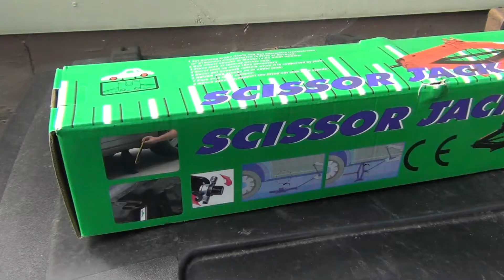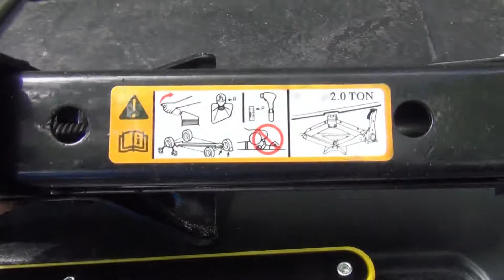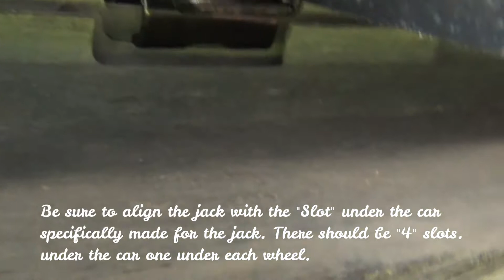How to use a 2Ton Scissor Jack with ratchet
This video explains how to use a 2 ton scissor jack with ratchet